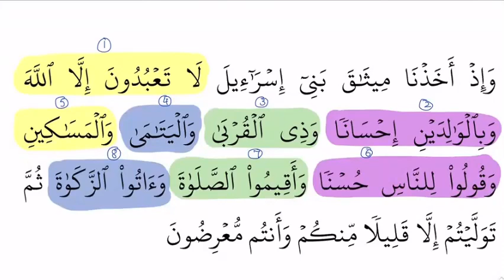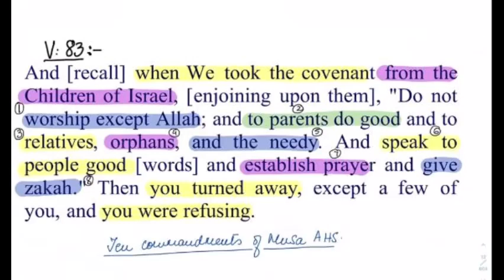𝐒𝐮𝐫𝐚𝐡 𝐀𝐥 𝐁𝐚𝐪𝐚𝐫𝐚𝐡𝐕𝐞𝐫𝐬𝐞#𝟖𝟑 𝐋𝐞𝐜#𝟔 𝐁𝐲𝐃𝐫 𝐙𝐞𝐛𝐚 𝐖𝐚𝐪𝐚𝐫